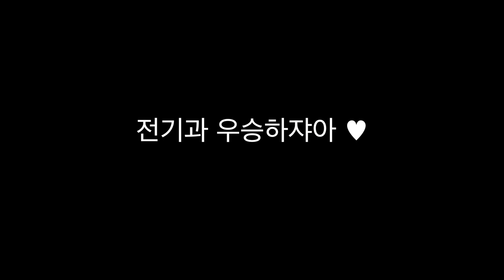이리공고 2학년 교내 축구대회 준결승 승리 인터뷰 (feat. 우승확신?)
이리공고 2학년 교내 축구대회

우승확신 인터뷰